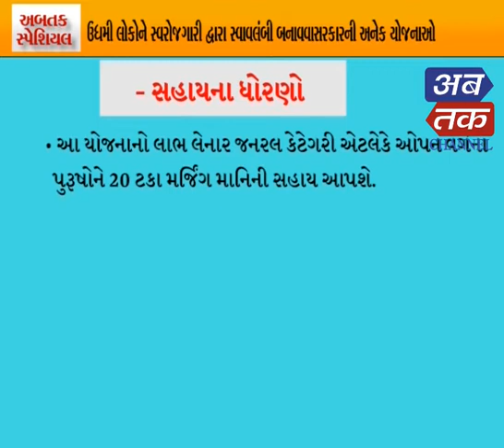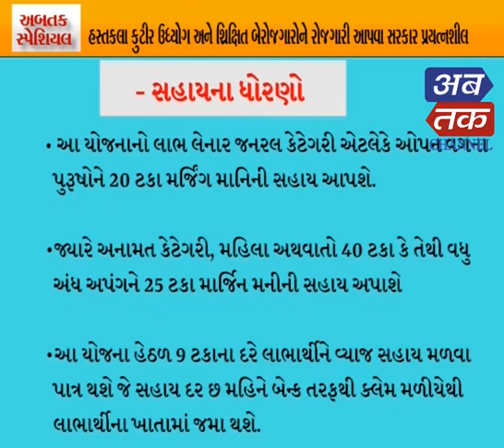ABTAK SPECIAL-25-08-2020 | ABTAK MEDIA